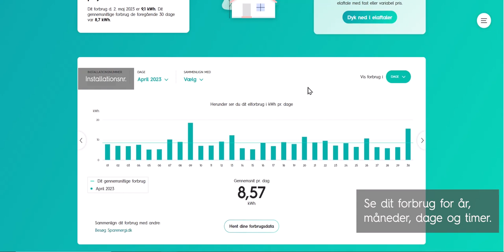Videoguide - følg dit forbrug i EWIIs selvbetjening 2023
Vi viser dig, hvordan du hurtigt og nemt får overblik over dit energiforbrug i EWIIs selvbetjening.